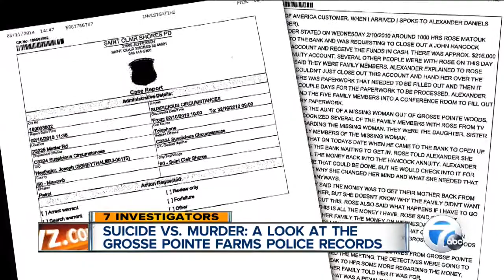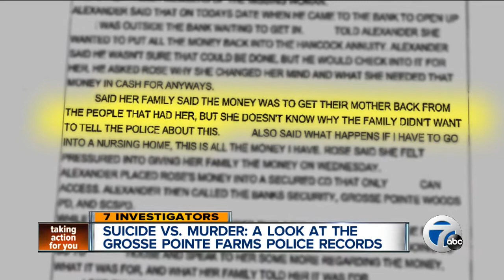Suicide vs. murder: A look at the Grosse Pointe Farms Police records